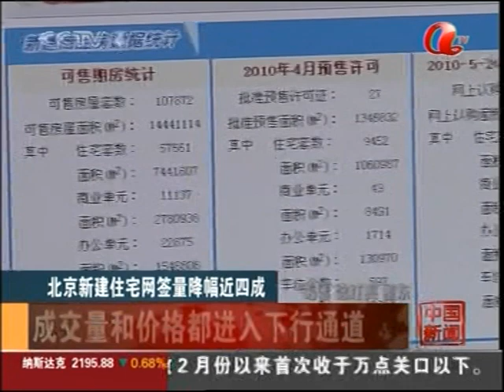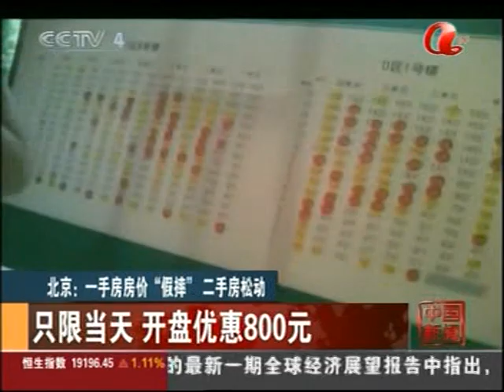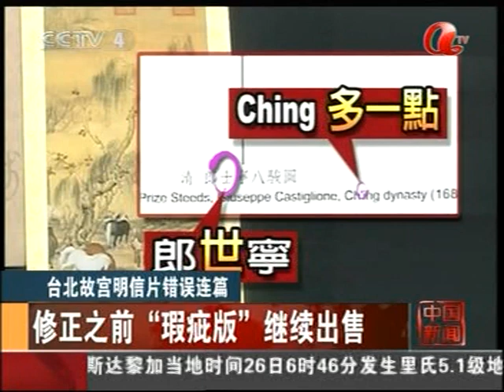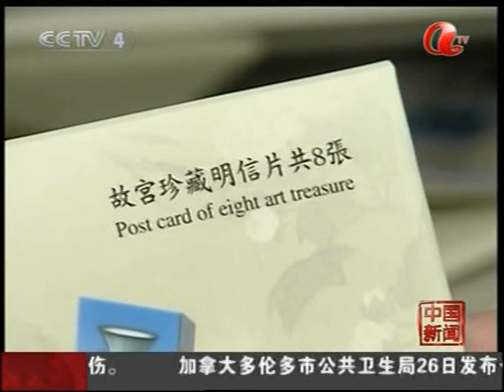胡錦濤習近平 中国崛起时代 Red China Communist Regime economy power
DOC CN NEWS 20100620 大陸 CHINA 人骨 發現中國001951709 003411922